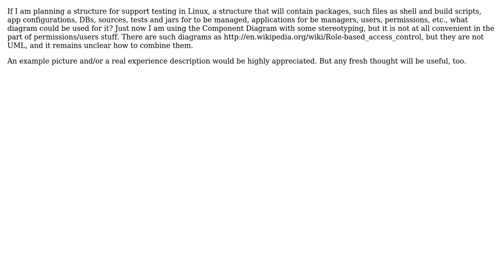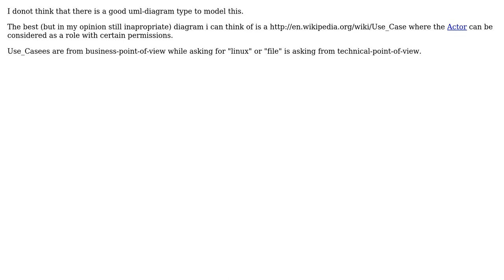What UML diagram should be used for modelling permissions/users/files in Linux?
Software Engineering: What UML diagram should be used for modelling permissions/users/files in Linux?

With thanks & praise to God, and with thanks to the many people who have made this project possible! You are responsible for your own actions.